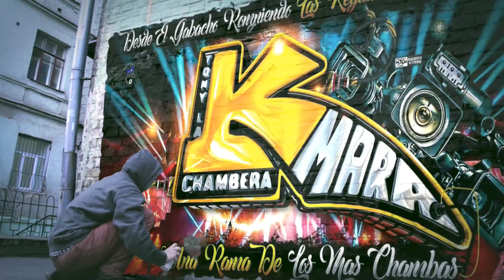🥵LOS PIANITOS DESDE LA MITAD DEL MUNDO😱ASI LO PRESENTO SONIDO EXTASIS EN EL TRILOGY PHILADELPHIA PA🔥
🥵LOS PIANITOS DESDE LA MITAD DEL MUNDO😱( EL ECUADOR ) ASI LO PRESENTO MARCOS REYES SONIDO EXTASIS EN EL TRILOGY PHILADELPHIA PA 16 ANIVERSARIO DE SONIDO URANOS🔥

MUCHAS GRASIAS